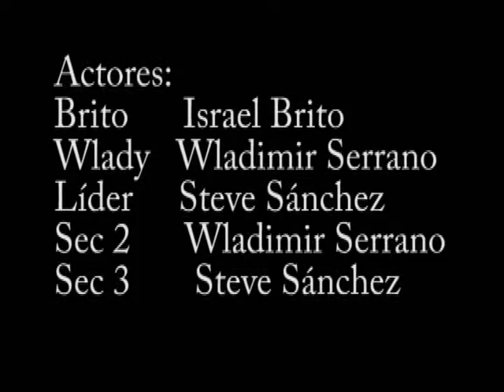secuestro express la historia que nadie conto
Corto de Carlos Vicuña Arellano

Actores:
Steve Sanchez, Wladimir Serrano, Israel Brito y Ronald Bravo